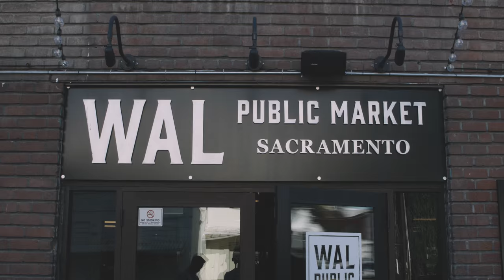Benjamins Shoe Shop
FSC x LOCAL. Low-cost videos for your small business.

Videography: FSC Films (fscfilms.co)

Filmed with:
GH4 + metabones speedbooster + Sigma 18-35mm f1.8
GH4 + metabones speedbooster + Canon 24-70L